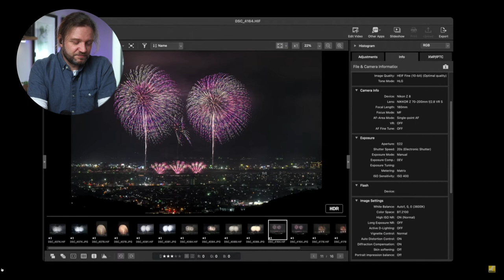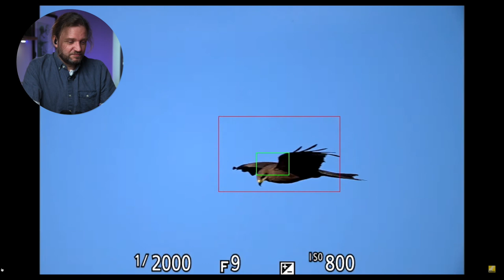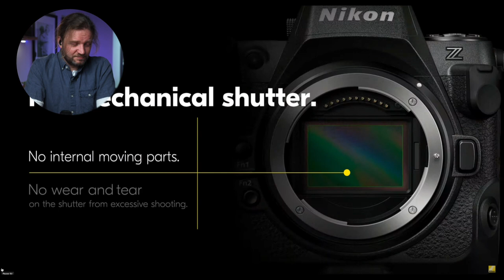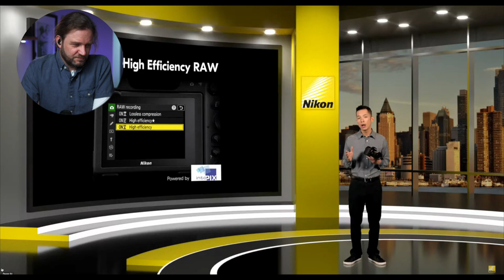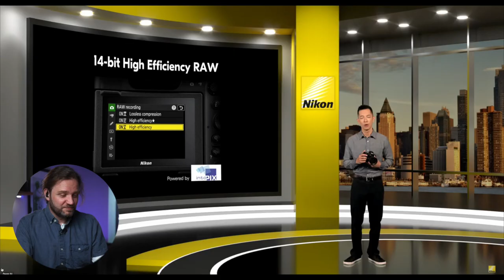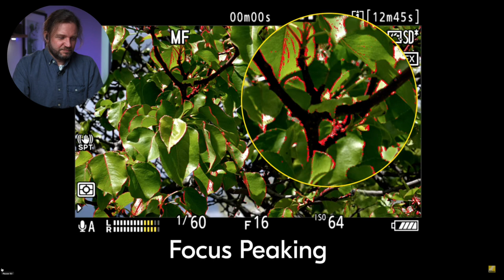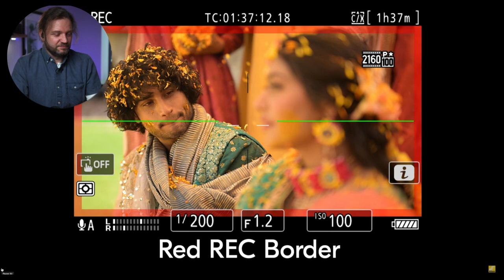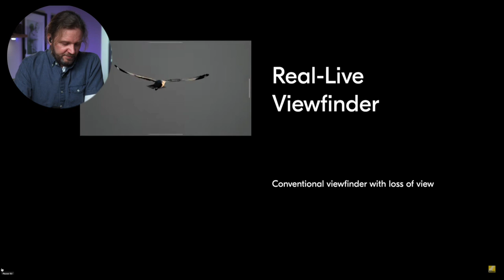Nikon Z8 Unveiled - Why this Could be Nikon's Best Camera Yet!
In this week’s episode, we cover the highly anticipated release of the Nikon’s brand-new mirrorless camera, the Z8. The Nikon Z8 is a game-changer at its price point, packed with advanced features and cutting-edge technology that will take your photography to the next level.
Join me as I dive into Nikon’s Z8  launch event, highlighting its impressive specifications, including its high-resolution sensor, outstanding low-light performance, and superior autofocus system. I'll also discuss the camera's ergonomic design, intuitive controls, and the wide range of specs for photography and video.

If you're as excited about the Nikon Z8 as I am, hit that subscribe button and turn on the notification bell so you won't miss any future videos on the latest cameras, gear reviews, and photography tutorials.

JOIN THE CAMERA SHAKE COMMUNITY for the latest news and some behind the scenes insights

Chapters:

00:00 Introduction
02:15 A Successor to the D850
02:54 Form Factor
04:02 EXPEED 7 Image Processor
07:41 Video Specs
10:11 Autofocus
12:38 Electronic Shutter
14:08 CMOS Sensor
14:21 Image Quality
15:51 Subject Tracking Autofocus
17:13 Skin Smoothing
18:33 8K Video Resolution
21:39 Video Autofocus
24:35 Who is this Camera for?
25:39 Frame Rates
26:29 Image Stabilization
27:28 Electronic Viewfinder
27:53 Outro